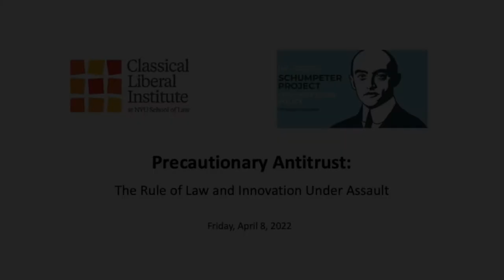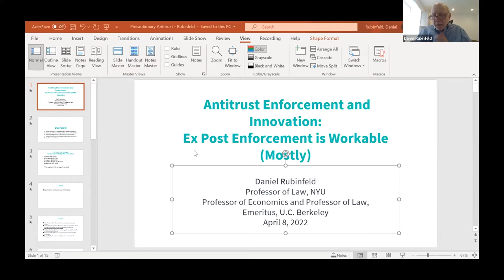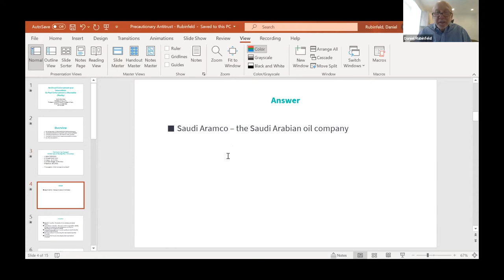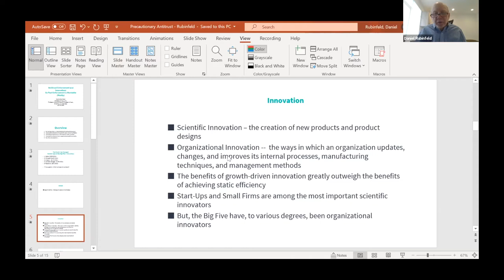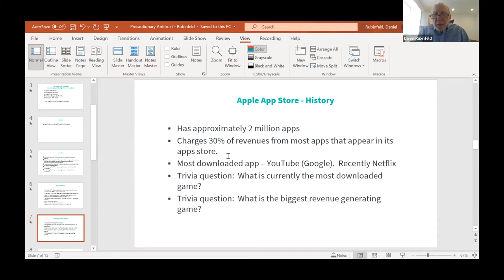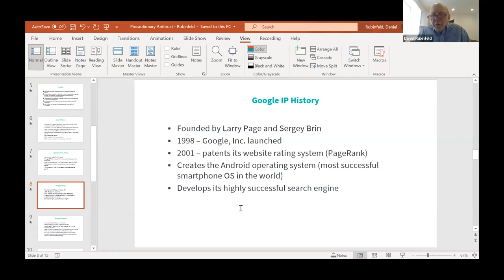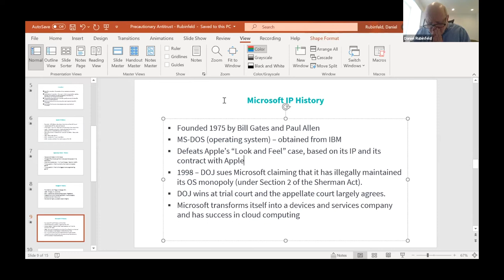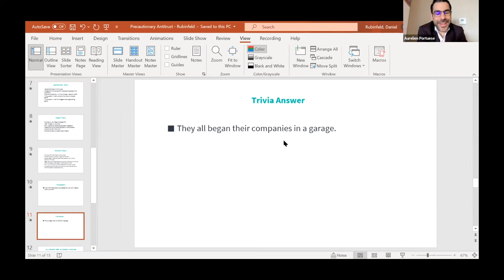Daniel Rubinfeld on Antitrust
Daniel Rubinfeld